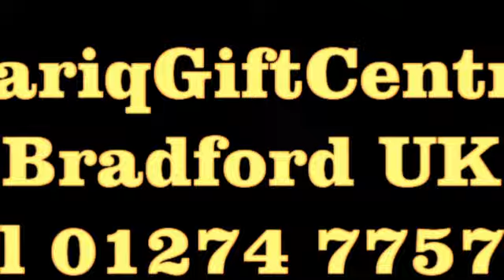Hafiz-ul-Hadith Conference..Pir Sayyed Irfan shah Mashadi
Hafiz-ul-Hadith RA Conference..Huddersfield
Khitaab...Ibn-e-Hafiz-ul-Hadith Pir Sayyed irfan Shah Mashadi
Recorded and Released by
Mohammed Younis
Tariq Gift Centre - ICC
12 Carlisle Road
Bradford
West Yorkshire
BD8 8AD